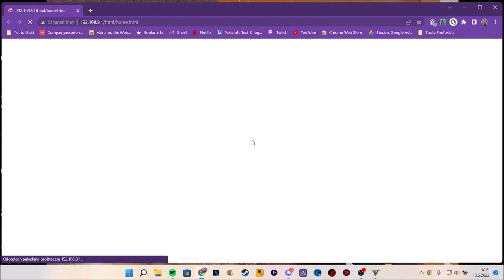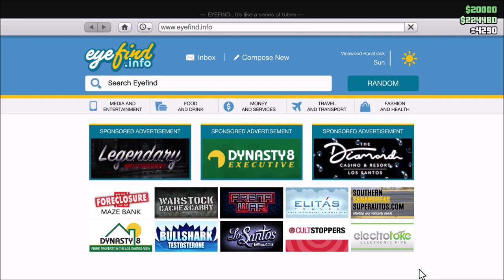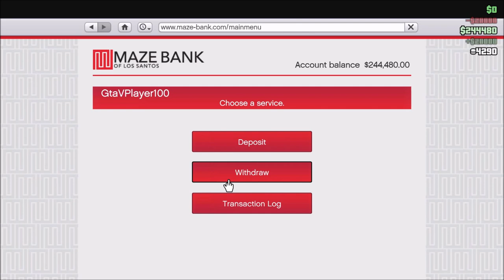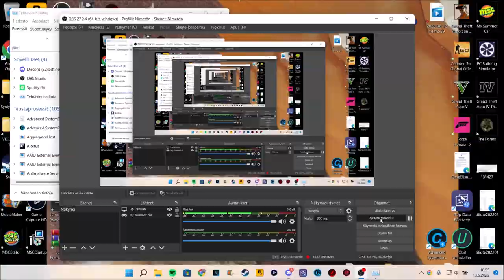gta Online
sori ku ri ole tullut videota